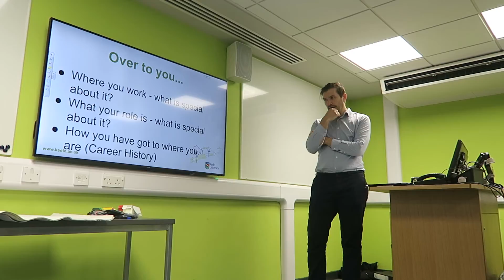Ian Munton, Head of Student Support & Development Services Keele University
Ian Munton @i_munton Head of Student Support & Development Services introducing